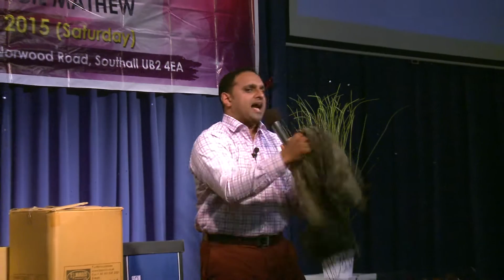Mustard Seed Faith - YPE Session 2 Pastor Cecil-Sherin Mathew